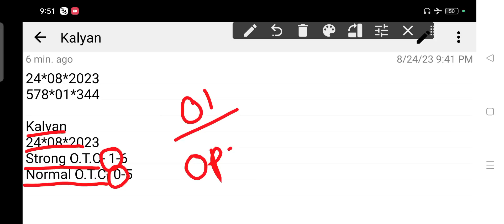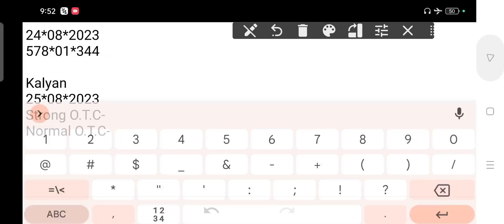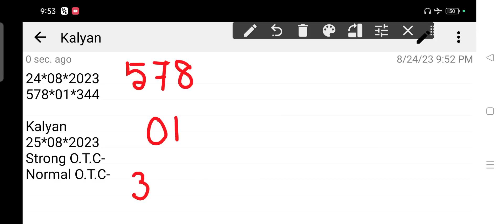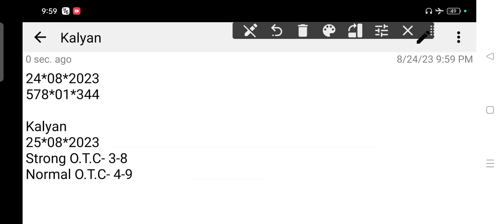Kalyan Matka 25-08-2023